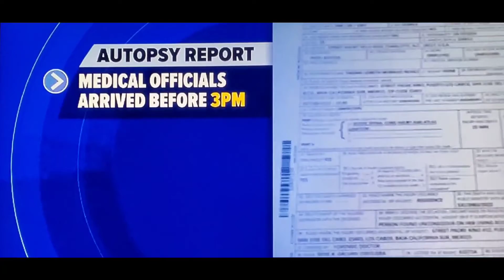(UPDATE) New details in death of Shanquella Robinson!!!